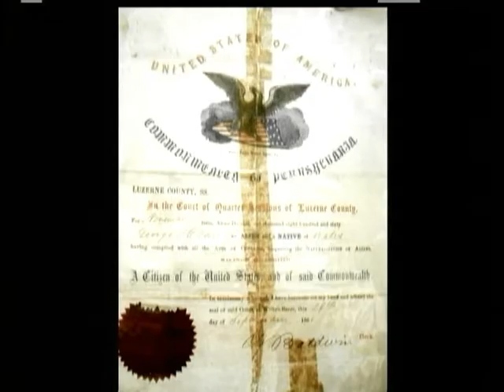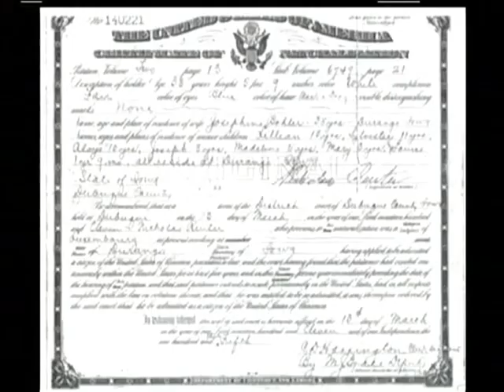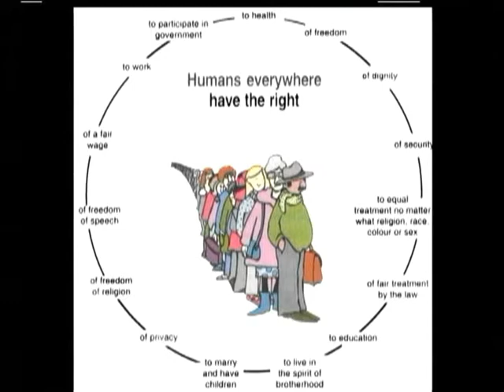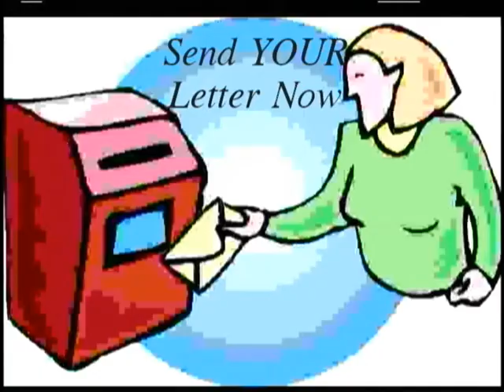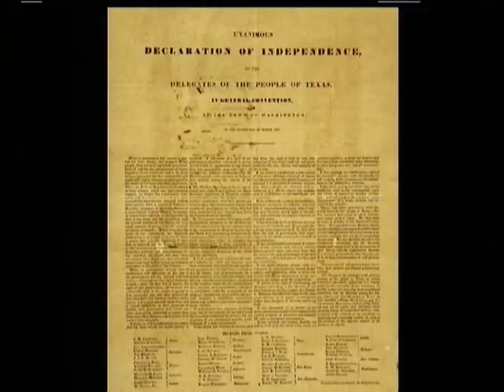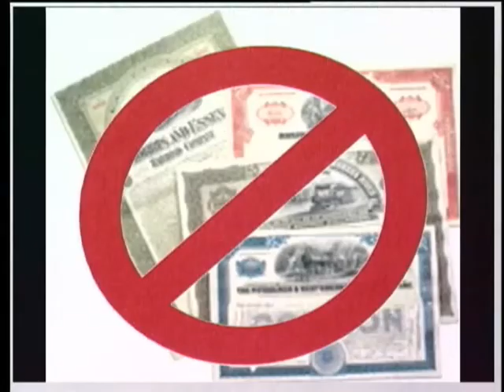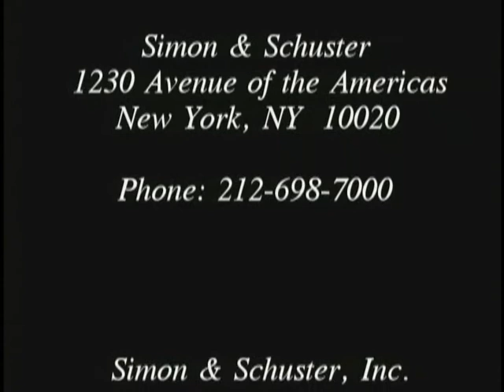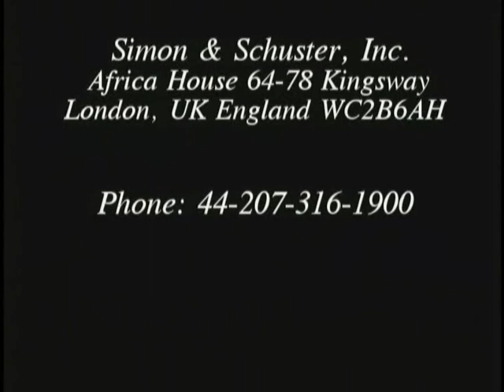LIVE FREE BUY HARD Session 5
DEADLINE EXTENDED ! Keep writing those letters! NO MORE OPPRESSED, NO MORE BOUNDARIES! Use your power to get a book published that teaches you how to access an account to pay for everything - taxes, castles, cars, and traffic tickets!  Write a letter before July 20, to Simon And Schuster insisting they publish DON'T BUY IT!  Secrets of Wonderland: How to Avoid Attorneys and Courts